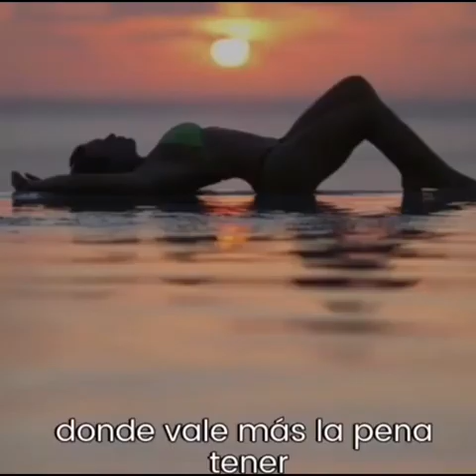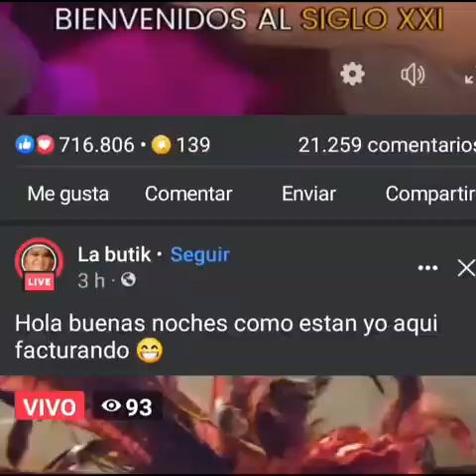reflexión escucha déjame tu reacción para seguir viendo mis videos no cuesta nada es gratis gracias